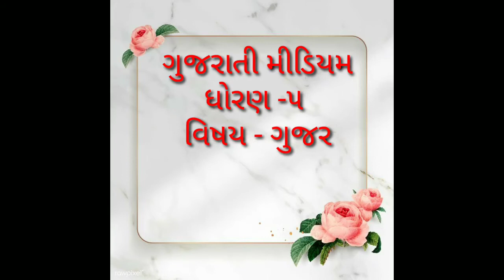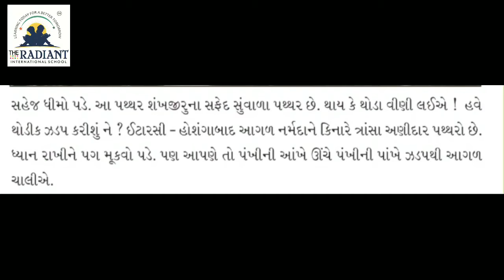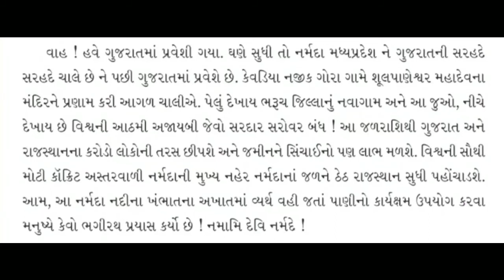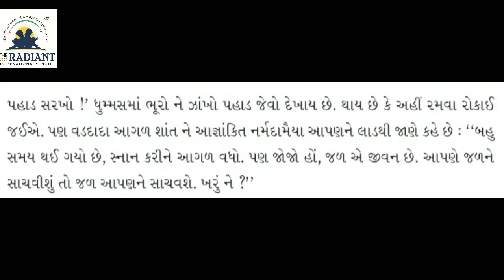GUJ MED STD 5 GUJARATI ધોરણ ૫ ગુજરાતી ૬ નમૅદામૈયા ભાગ ૩